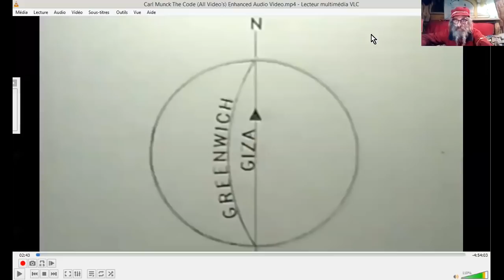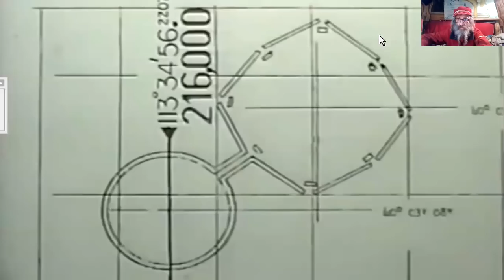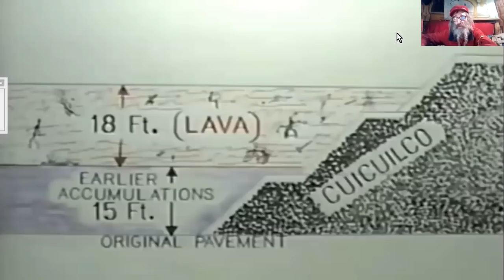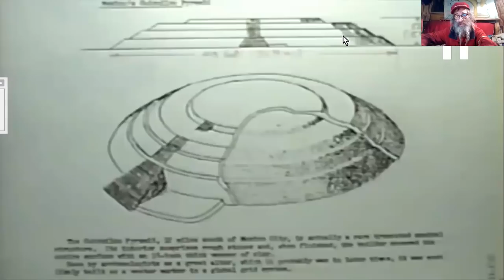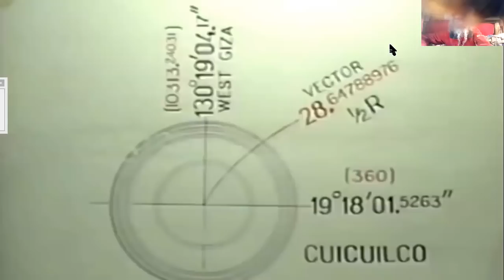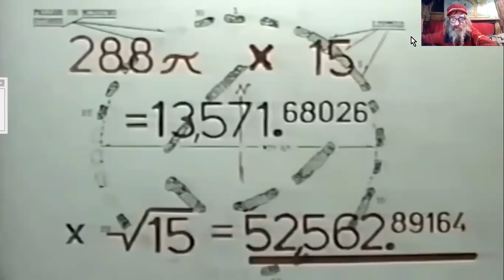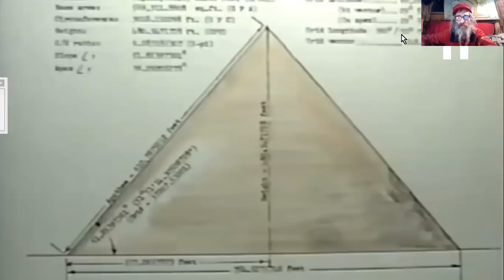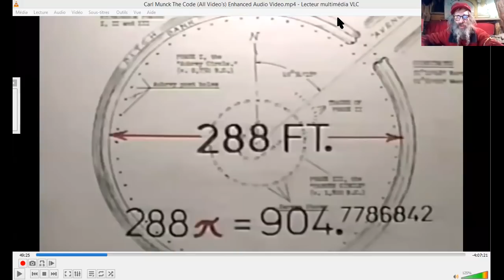GÉO-MATHÉMATIQUES MÉGALITHIQUES#1 _C. Munck : Le Code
A l'attention des visionneurs, vous allez trouver cette vidéo plutôt monotone, scolaire, vieillot, et même carrément ch... chelou. C'est normaaaaaal, j'en suis désolé mais c'est un cours d'arithmétique géomantico peu romantique... Plutôt un argument de réflexion à additionner aux faisceaux d'indices sur l'existence d'autres civilisations qu'humaines telle qu'actuelle... ^^
Les GÉO-MATHÉMATIQUES sont une science employée dans les constructions MÉGALITHIQUES et Carl Munck nous le dévoile dans son œuvre : Le Code.
D'un abord abscons, très ardu, voir loufoque et rébarbatif pour certains, la gymnastique de pensée des anciens se réveille avec notre curiosité envers cette nouvelle (pour nous) façon de réfléchir sur la Terre avec la mentalité des Anciens !
Nous étudions les coordonnées de SToneHendge, La pyramide circulaire de Cuicuilco au Mexique, "le Fort" en Ohio...
La mise en évidence ne sera pas flagrante après cette première vidéo, mais les configurations géométriques de ces monuments s'auto-signalent et déterminent les uns les autres, entre des mesures en pieds et en degrés, en yards mégalithiques, radians et la constante 2Pi, entre autres. Et nous jonglons entre latitudes, longitudes et configurations géométriques, d'un monument à l'autre...
Source :
Carl Munck The Code (All Video's) Enhanced Audio Video
the Code Carl Munck